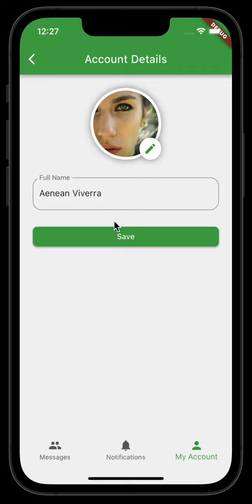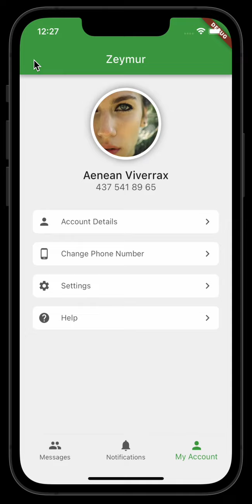Messaging App UI Template for Flutter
This product is a user interface template developed using Flutter. If you want to develop a messaging application, you can save time by using the codes of this product in the presentation layer. So you can focus on business layer and backend service. File and class names are nicely named and organized so that you can easily find what you are looking for in the source code.